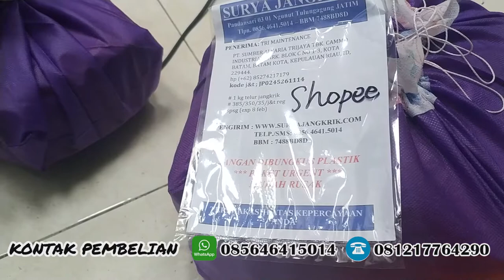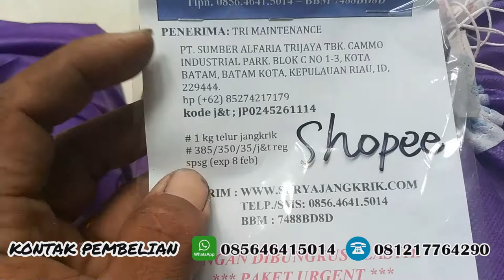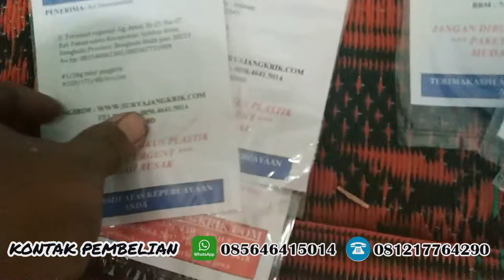jual telur jangkrik ciamis